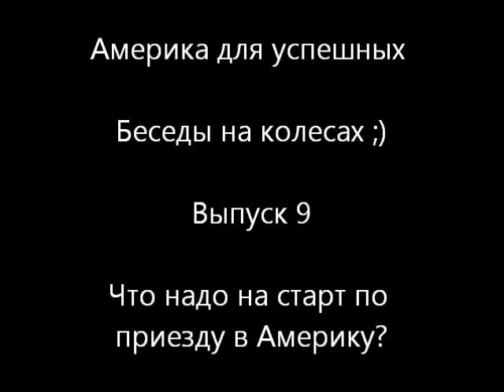Сколько денег нужно для старта в США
1. Как переехать жить в Америку
2. Что делать после выигрыша грин кард ( грин карты )
4. Как поехать учиться в США
5. Задать мне вопрос для видео ответа
6. Как построить кредитную историю в США